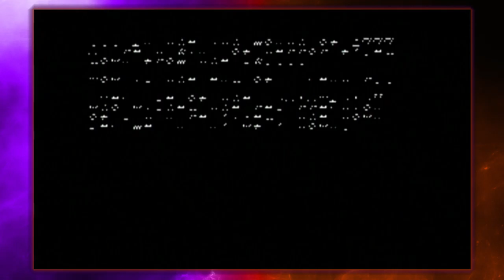[Arcade] Let's Play Ninja Kids -- Episode 1: Boned on a Screen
Hello everyone! Welcome to a short arcade series of a game called Ninja Kids! Blaze was in love with this game on the cabinet and when we found Taito Legends on the PS2 during our trip to New York, he had to get it. Immediately. So hopefully you enjoy!

Taito Legends is a compilation of 29 arcade games on the PS2, Xbox, and PC. It was released in 2005. Sega published the games. The Ninja Kids was released on arcade cabinets in 1990 but only in Japan, so it explains why the translations are a little rough.